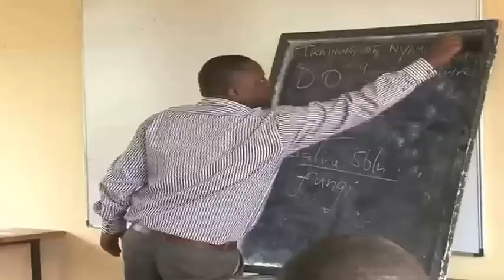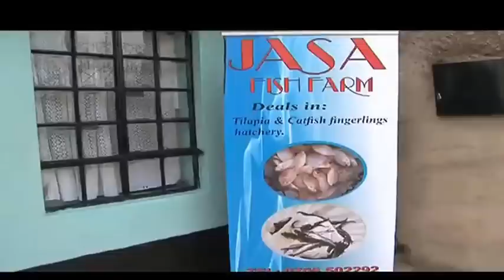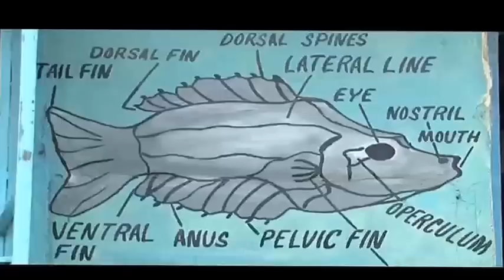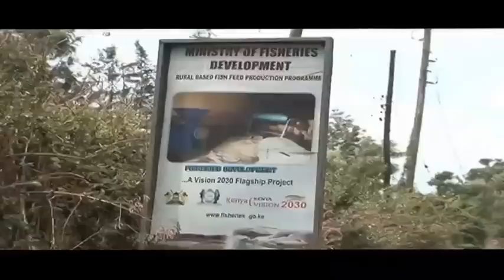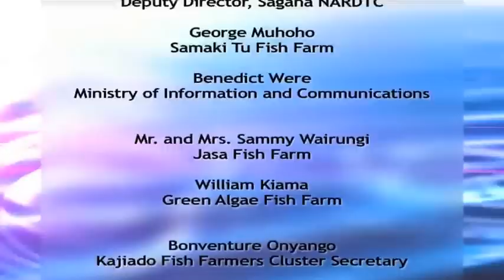Aquaculture Documentary by the Ministry of Agriculture, Livestock and Fisheries in Kenya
A documentary by the Ministry of Agriculture, Livestock and Fisheries in Kenya to educate the Public on the enormous potential that this sector holds for the country.